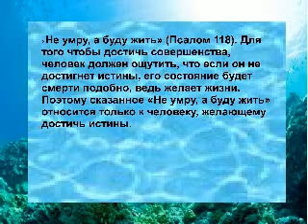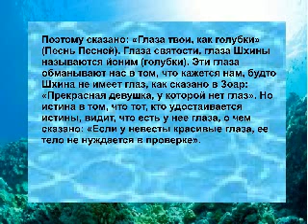Shamati ШАМАТИ 28. Не умру, а буду жить